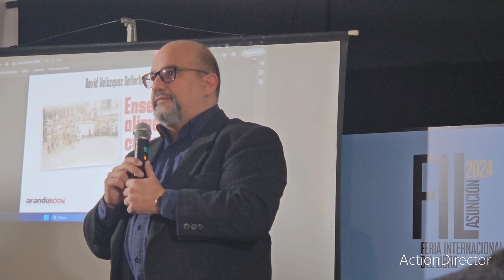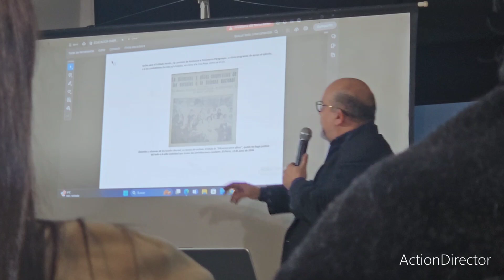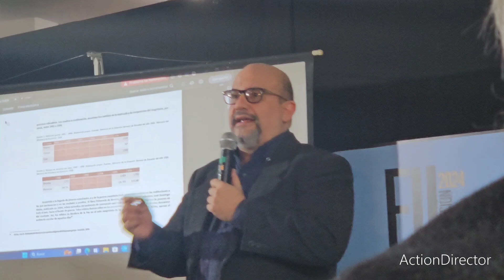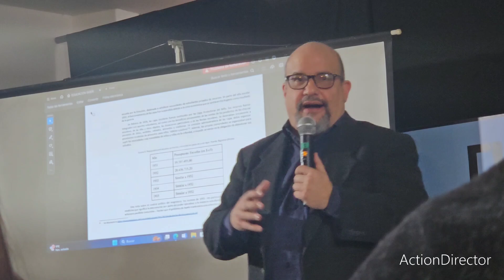DAVID VELÁZQUEZ SEIFERHELD 07-07-24 ENSEÑAR, ALIMENTAR, CUIDAR - FIL 2024